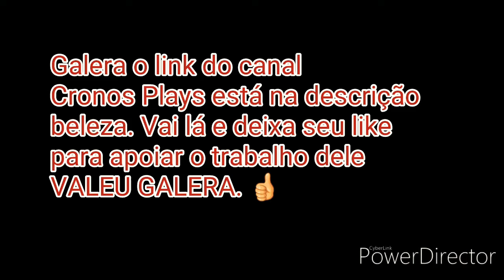Paródia do minecraft. ( música Despacito )( cronos)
Se - inscreva, São 4 vídeos por semana de minecraft e algumas jogadas de Free Fire.

Compartilhe, Para me ajudar a divulgar o canal; E eu tenho certeza que vocês tem algum amigo(a) que gosta de minecraft.

VALEU.